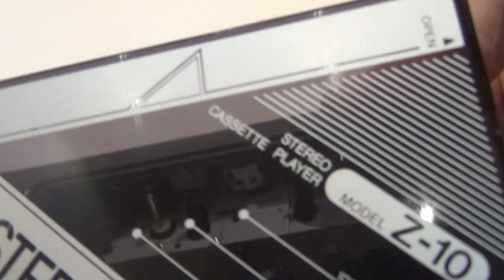UNISEF stereo cassette player Model Z 10